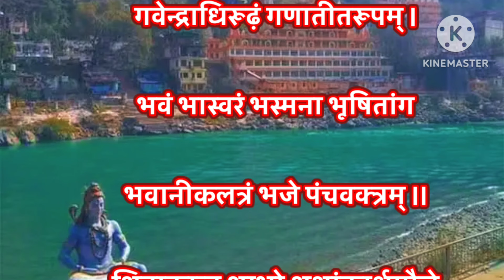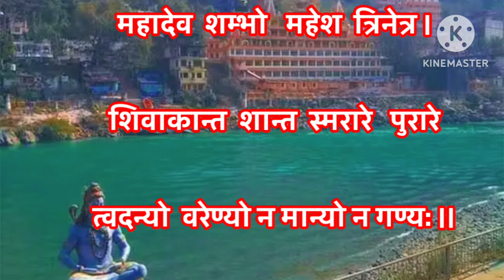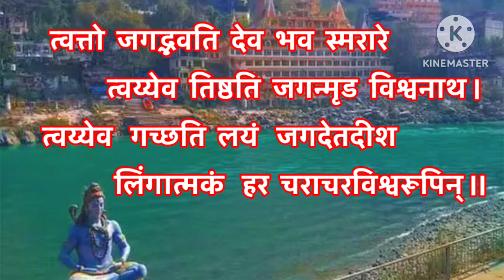Vedsar shiva stav | वेदसार शिवस्तवः | shiva stuti | Shiv stotram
वेदसार शिवस्तवः I Vedsar shiv stavh |Vedsar shiva stavh stotram | वेदसार शिवस्तवः | shiva stuti | Shiv stotra

वेदसार शिव स्तव: | Vedsar Shiv Stava

पशूनां पतिं पापनाशं परेशं गजेन्द्रस्य क्रत्तिं वसानं वरेण्यम् ।

जटाजूटमध्ये स्फुरद्गांगवारिं महादेवमेकं स्मरामि स्मरारिम् ।।1।।

महेशं सुरेशं सुरारार्तिनाशं विभुं विश्वनाथं विभूत्यंगभूषम् ।

विरूपाक्षमिन्द्वर्कवहिनत्रिनेत्रं सदानन्दमीडे प्रभुं पंचवक्त्रम् ।।2।।

गिरीशं गणेशं गले नीलवर्णं गवेंद्राधिरूढं गणातीतरूपम् ।

भवं भास्वरं भस्मना भूषितांग भवानीकलत्रं भजे पञ्चवक्त्रम् ।।3।।

शिवाकान्त शम्भो शशांकर्धमौले महेशान शूलिन् जटाजूटधारिन् ।

त्वमेको जगद्व्यापको विश्वरूप प्रसीद प्रसीद प्रभो पूर्णरूप ।।4।।

परात्मानमेकं जगद्विजमाधं निरीहं निराकारमोंकारवेधम् ।

यतो जायते पाल्यते येन विश्वं तमीशं भजे लीयते यत्र विश्वम् ।।5।।

न भूमिर्न चापो न वहिनर्न वायुर्न चाकाशमास्ते न तन्द्रा न निद्रा ।

न ग्रीष्मो न शीतं न देशो न वेषो न यस्यास्ति मूर्तिस्त्रिमूर्तिं तमीडे ।।6।।

अजं शाश्वतं कारणं कारणानां शिवं केवलं भासकं भासकानाम् ।

तुरीयं तम: पारमाधन्तहीनं प्रपधे परं पावनं द्वैतहीनम् ।।7।।

नमस्ते नमस्ते विभो विश्वमूर्ते नमस्ते नमस्ते चिदानन्दमूर्ते ।

नमस्ते नमस्ते तपोयोगगम्य नमस्ते नमस्ते श्रुतिज्ञानगम्य ।।8।।

प्रभो शूलपाणे विभो विश्वनाथ महादेव शम्भो महेश त्रिनेत्र ।

शिवाकान्त शांत स्मरारे पुरारे त्वदन्यो वरेण्यो न मान्यो न गण्य: ।।9।।

शम्भो महेश करुणामय शूलपाणे गौरीपते पशुपते पशुपाशनाशिन् ।

काशीपते करुणया जगदेतदेकस्त्वं हंसि पासि विदधासि महेश्वरोऽसि ।।10।।

त्वत्तो जगद्भवति देव भव स्मरारे त्वय्येव तिष्ठति जगन्म्रड विश्वनाथ ।

त्वय्येव गच्छति लयं जगदेतदीश लिंगात्मकं हर चराचरविश्वरूपिन् ।।11।।
Bhakti gyan
Devotional mantra channel
Powerful shiv mantra
Mantra for positive energy
Mantra for remove negative energy
Lingashtakam
Shiv tandav
Darida dahan shiv stotra
Shiv mantra
Shiv stotra